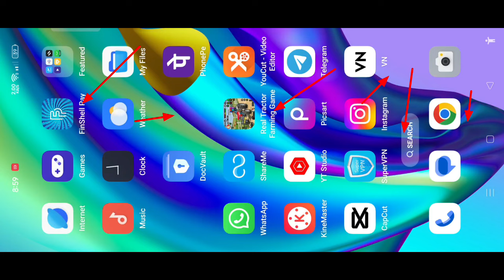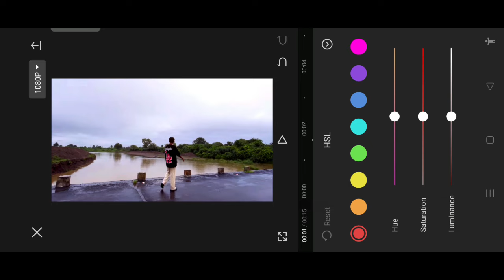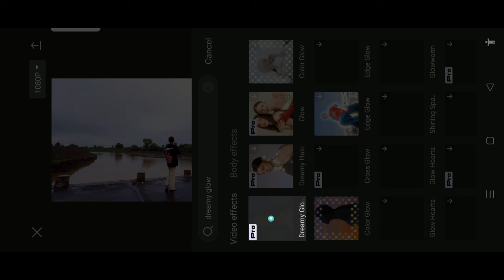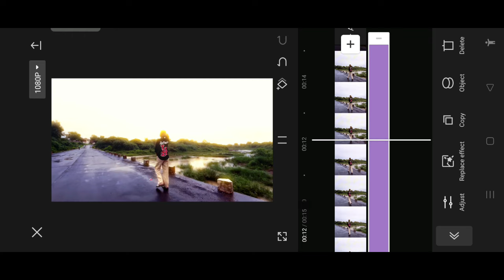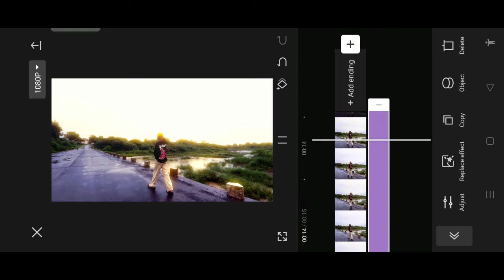CINEMATIC REELS EDITING KA BAAP TRICK | CinematicVideo Editing in Capcut Capcut | instagram trend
your quares-
cinematic reels video tutorial
 how to create cinematic reels video
 cinematic video editing tutorial in capcut
 reels video editing in capcut
 how to edit cinematic reels video
 capcut reels editing
 instagram viral glow effects cinematic reels tutorial
 instagram viral glow effects reels tutorial
 instagram viral cinematic video editing tutorial

Create Cinematic Lyrics Video EditingCinematic Video Editing in Capcut CapcutGlow EfFect Tutorial

Create Cinematic Lyrics Video Editing CinematicVideo Editing in Capcut Capcut Glow EffectTutorial

how to create cinematic reels videocinematic video editing tutorial in capcutcapcut viral cinematic video tutorialcinematic video shoot & editingcinematic reels video editing in capcuthow to edit cinematic reels video

instagram viral glow effects cinematic reelstutorial

instagram viral glow effects reels tutorialinstagram viral cinematic video editing tutorialviral cinematic reels tutorial

android mobile cinematic reels tutorial

cinematic video main glow effects kaise lagayecinematic video ke ander glow effects kaise dalehow to make cinematic video
cinematic video kaise shoot kare

cinematic glow effects reelshow to glow effect

glow effects instagram reels tutorialcapcut se video kaise editing karen

Bike colour grading in capcut, Capcut colour grading, Cinematic Professional Colour Grading !, Cinematic colour grading in capcut,
 tutorial, capcut pc, color grading in premiere pro cc, colour grading in capcut, how to do colour grading in capcut, how to use capcut, Mastering Cinematic Color Grading Secrets